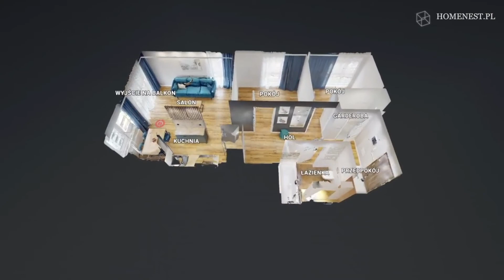Apartament Dębowe Tarasy